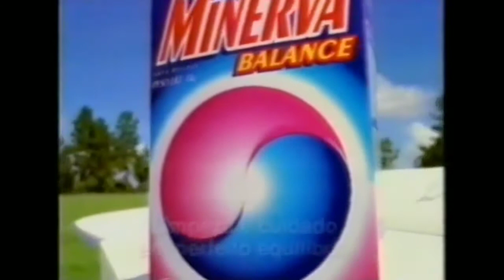Chamada Mandacaru - Rede Manchete 1998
Chamada da Novela Mandacaru
Vinheta da Rede Manchete Pós Chamadas
Oferecimento
                      Minerva Balance
                      Califórnia Sadia